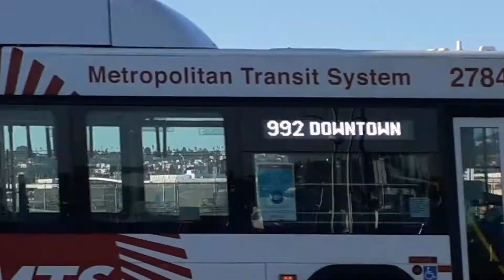thats alot of 737s